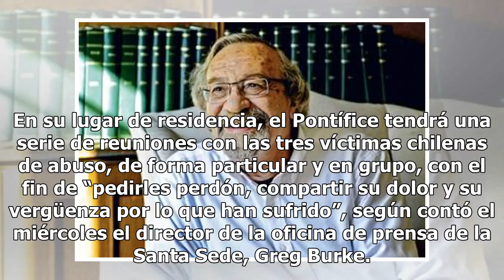Víctimas de Karadima están en Santa Marta para cita con el Papa